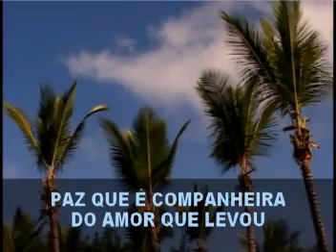1193 Satisfaz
Bairro - Tijuca.
Cidade Rio de Janeiro
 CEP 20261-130